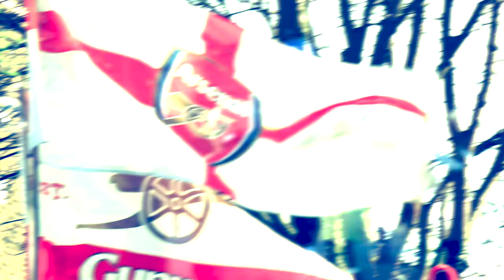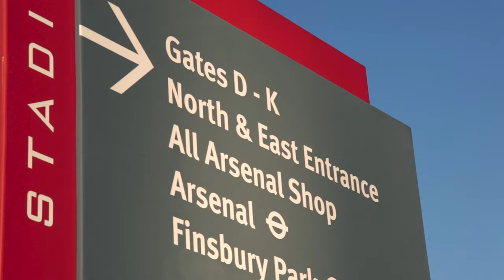Arsenal FC Club Level Package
Arsenal - Club Level ticket
Premium padded seats in middle ring of stadium
Blocks 66 - 74, South East corner of stadium
Excellent view of pitch
Conventional paper tickets
Seats supplied together for individuals and groups
Complimentary match program collected at stadium, voucher provided
Complimentary half time drinks -beer, wine, soft drinks, tea/coffee-
Complimentary museum visit -available on MATCH DAY-
Complimentary stadium tour -NON-MATCH days only-
£05.00 merchandise voucher, redeemable in club shop and kiosks
Food outlets available, grill style menus, informal seating
Club level doors opens 2.5 hours prior to kick off, all matches
No dress code
Children welcome
Club level is a neutral seating area
Available to away fans
Betting facilities
All vouchers for tour, museum, and merchandise included with match ticket in delivery envelope